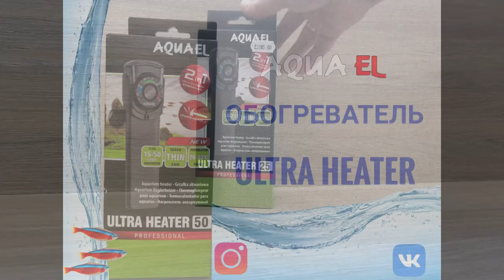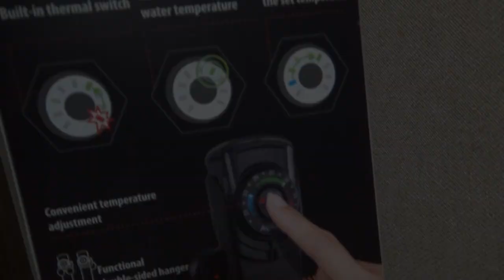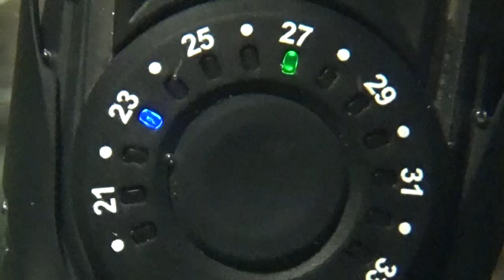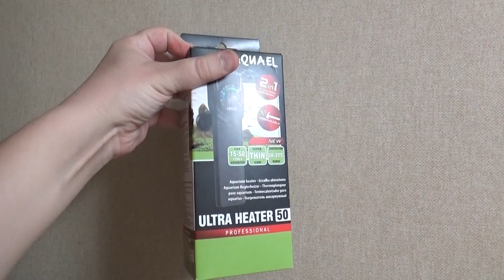Обзор обогревателя ULTRA HEATER.